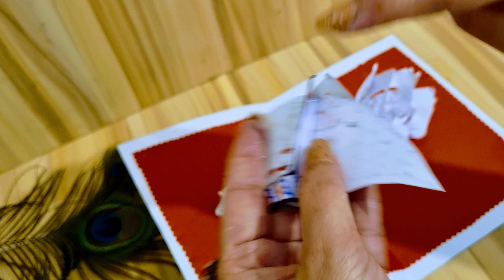Paper Craft/3D Popup card/Handmade greeting card/Athwada nirmana/Athkam nirmana/Peacock card/diy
මෙි මොණර කාඩිඑකේ මුල් පිටුව කඩදාසියකින් ඇද පාටකර මොණර තටුවක් අලවන්න,නැතිනම් ඔයාට කාඩිඑකේම ඇදපාට කරන්නත් පුලුවන්